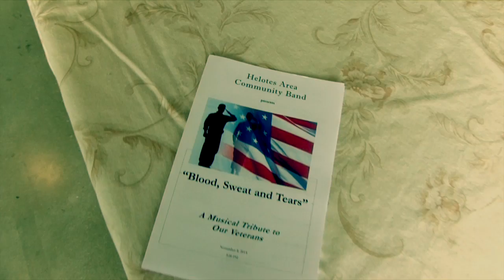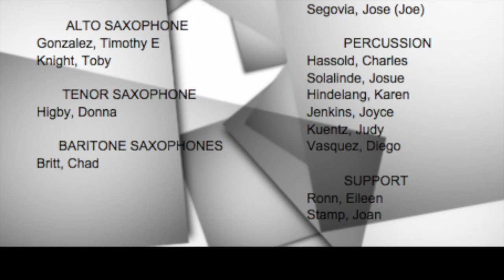2015 Veteran's Day Concert